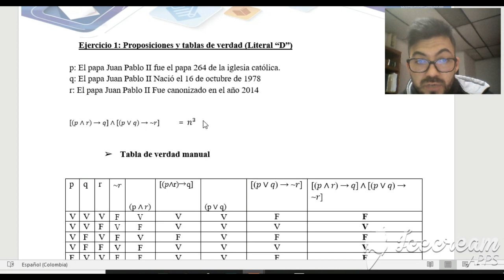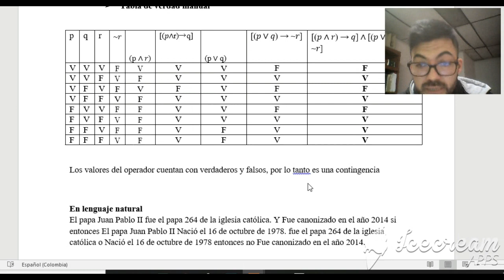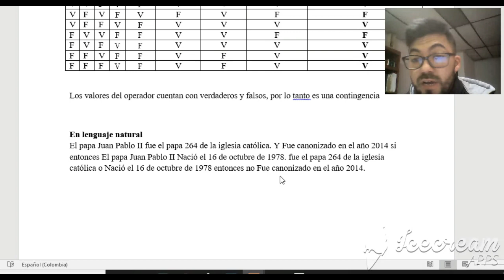tablas de verdad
trabajos de universidad, educativo